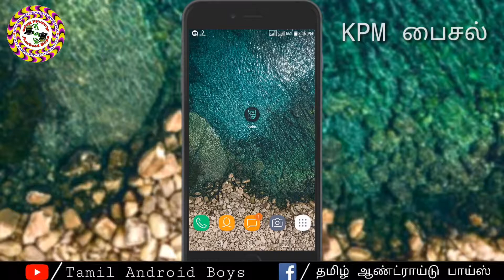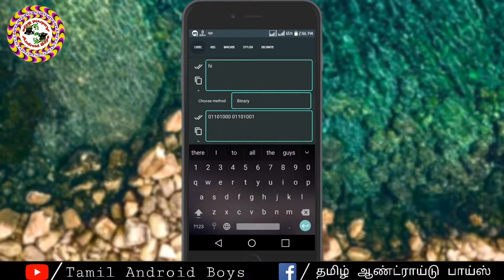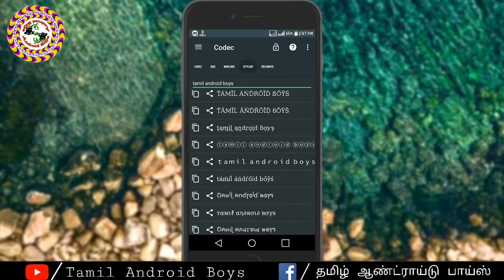How to set font style and different font codec the best app in tamil android boys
அழகிய எழுத்தில் எழுத
மற்றும் அதற்கு வெவேறு security codec ரெடி செய்வது எப்படி???

In KPM fAIZAL